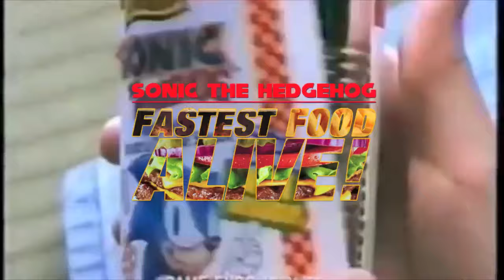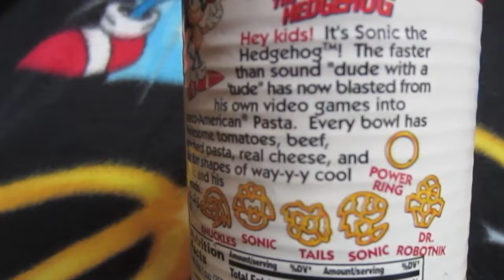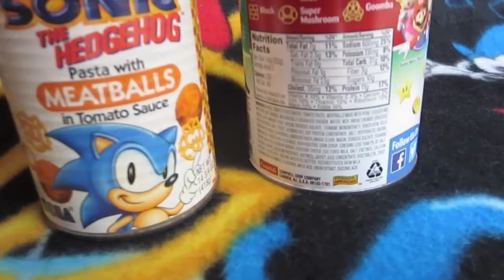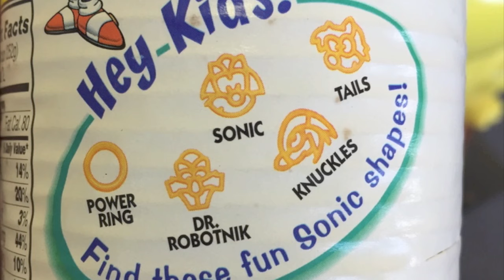Fastest Food Alive – Sonic the Hedgehog Franco-American Pasta 1995-2000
Fastest Food Alive returns as we look at more food promotional items from Sonic the Hedgehog's past! On this episode, Franco-American's Sonic the Hedgehog Pasta with Meatballs in Tomato Sauce is on the menu. SEGA's partnership with Franco-American, a subsidiary of Campbell's, kicked off in 1995 and carried through to 2000. Click play on the video above and take a trip down memory lane as we check out this food promotion and give a short history lesson on canned pasta.